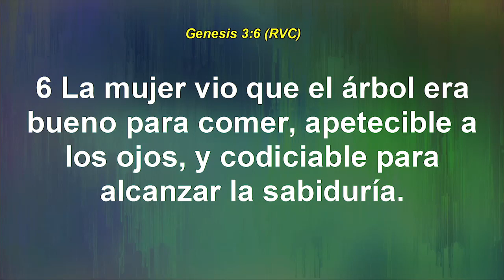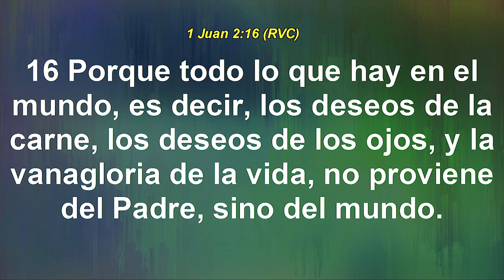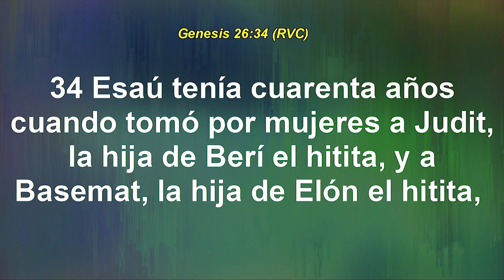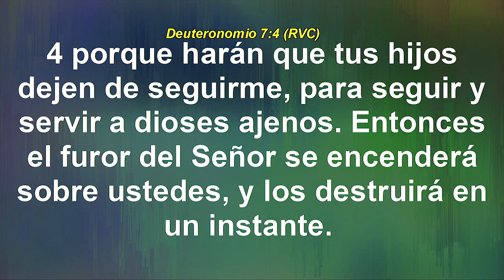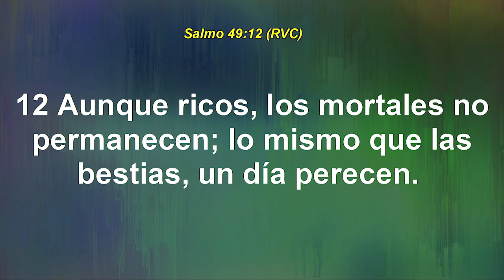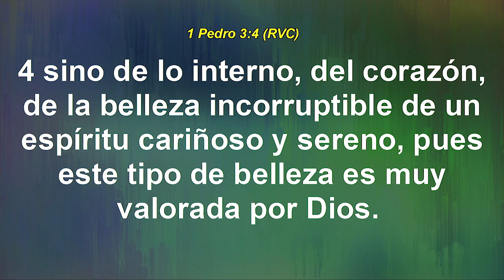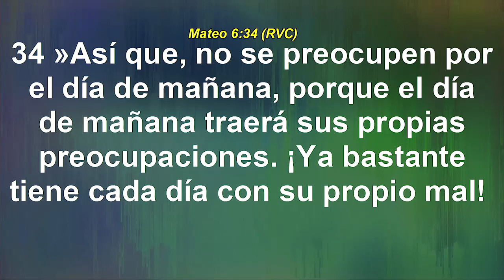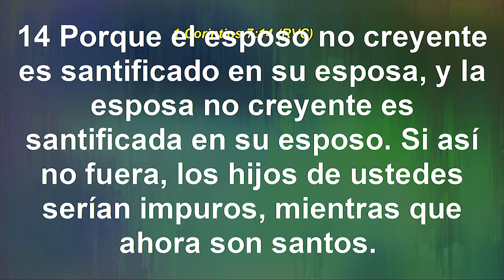Jueces 14:1-3 "La Insensatez de Sansón" 08/07/18 Pstr. Carlos Alvarado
GRACIAS A DIOS ES MARTES!!!

Este estudio fue grabado durante nuestra reunión de media semana.

La insensatez y la necedad a menudo nos pueden llevar a actuar de manera irracional.  Al grado que podemos hacer aun lado los principios que Dios nos da en Su Palabra y a actuar conforme a los deseos de la carne, los deseos de los ojos y la vanagloria de la vida.

En este estudio vemos a Sansón impulsivamente tomar una decisión que reveló lo insensato y necio que era y, veremos en estudios adicionales que esto fue causa de grandes frustraciones en su vida. .

Te invitamos a que nos acompañes el próximo martes 14 de Agosto 2018 a las 7pm para seguir con nuestro estudio en el Libro de JUECES. Te esperamos.

Ven y únete a nuestra familia. Nos encantaría que nos vinieras a visitar los DOMINGOS para nuestra reunion a las 10am en el auditorio de McMillin Elementary School ubicada en:

Los martes nos reunimos a las 7pm en el santuario principal de CCSD en Español y cada martes tenemos un tiempo de compañerismo disfrutando de rico pan dulce y café con los hermanos y hermanas después de nuestro servicio, ven y acompáñanos.